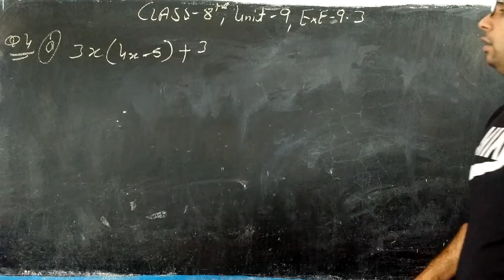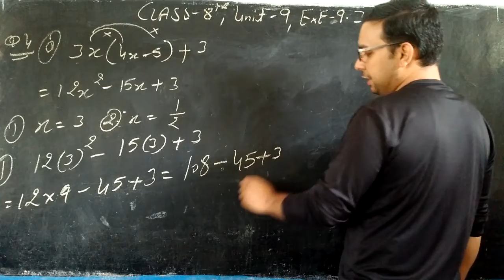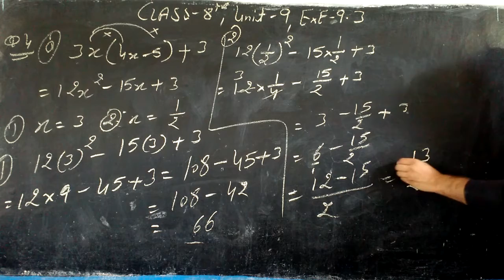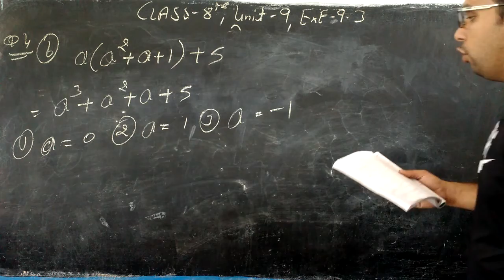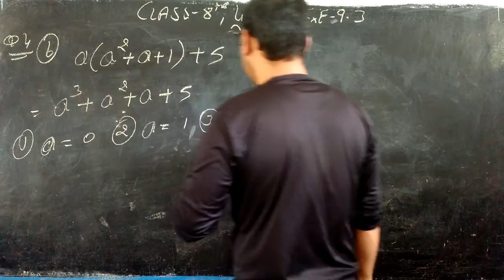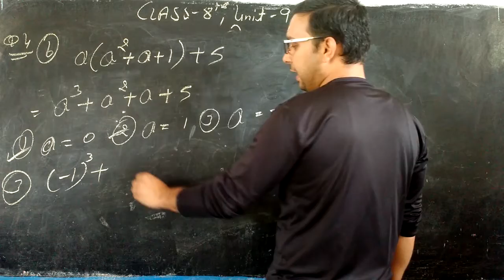CLASS - 8TH , UNIT - 9 , EXE - 9.3 , Q.4 [A,B]